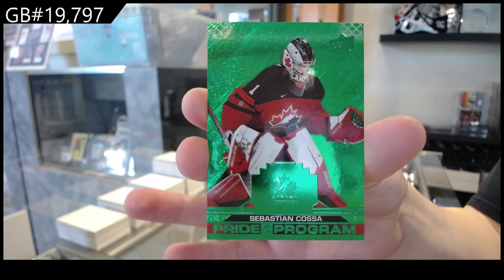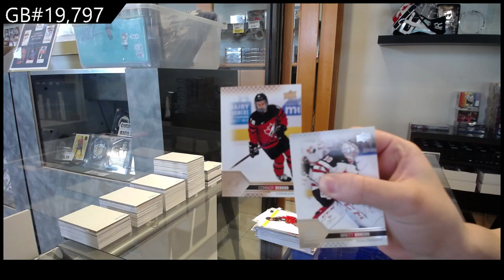2022 Upper Deck Team Canada Juniors Blaster Hockey 4 Box Break - C&C GB #19,797